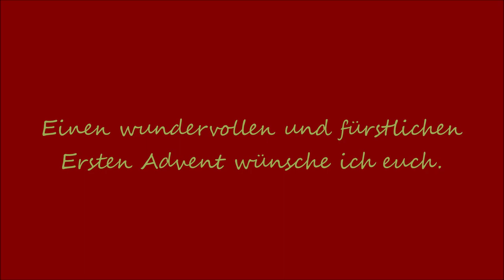ERSTER ADVENT 🕯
Einen fürstlichen Ersten Advent wünsch ich.